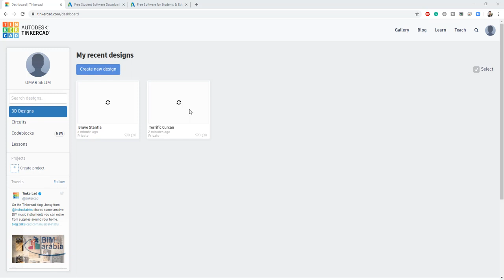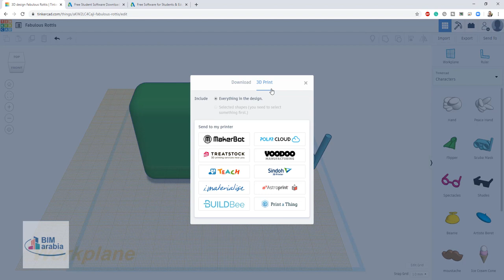tinkercad شرح عربي